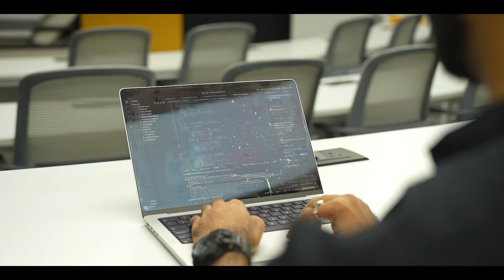The Roadmap That Got a First Year Student a ₹6 Lakh Internship | A Real Internship Story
At just 19 years old, Gautam cracked a ₹6.1 lakh internship in his first year of engineering.

Coming from Madhya Pradesh, with both parents working as teachers, Gautam’s journey wasn’t smooth or predictable. From preparing for JEE, suffering an ACL ligament injury just months before his exam, to completely rethinking his path — this video captures what actually changed things for him.

In this conversation, Gautam breaks down:
 • How he moved from JEE prep to tech
 • Why his family decided to explore a different engineering path
 • What he learned in his first semester itself that most students see in their third year
 • How he cracked a real industry internship by the end of his second semester
 • What kind of projects, preparation, and mindset helped him perform at work
 • How his stipend started at ₹30,000/month and later doubled with an extension
 • What earning early changed for his confidence, routine, and responsibility

This is not a motivational story.
It’s a real breakdown of skills, preparation, mistakes, learning, and execution — from a first-year student who focused on building before bragging.

If you’re:
 • A school student confused about engineering
 • A first-year student feeling late or underprepared
 • A parent trying to understand new-age tech education
 • Someone who wants clarity beyond just “study hard”

This video will give you perspective.

Watch till the end for Gautam’s honest learnings on consistency, communication, and what he’s focusing on next.